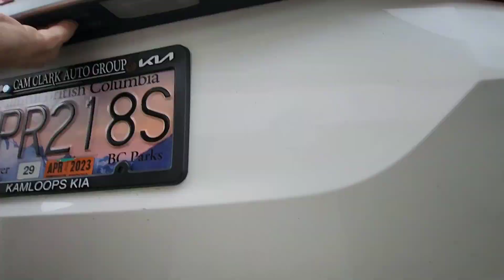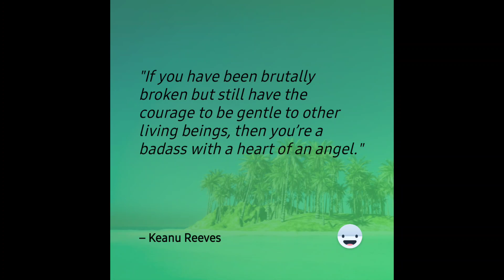Big Learnings! BE CONFIDENT! Always THINK, How Can I do BETTER NEXT TIME? Fix, Learn, Proceed.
Just a simple fleet wash today folks, but big learnings in the second half!

Confidence is Key!  It will UNLOCK your abilities, nothing like you could even imagine!

I get it, we all get there, it's tough!  Find what you love, and build it.